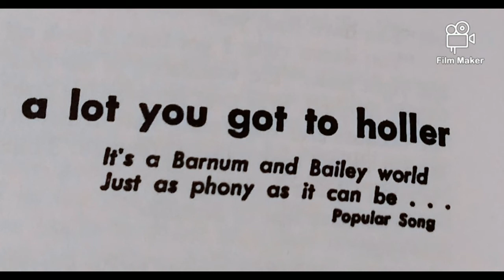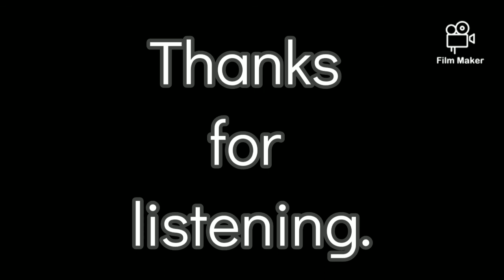"a lot you got to holler"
Phoenix reads a short story by Nelson Algren.

Phoenix is not a professional reader.